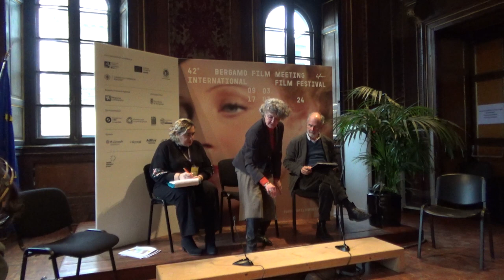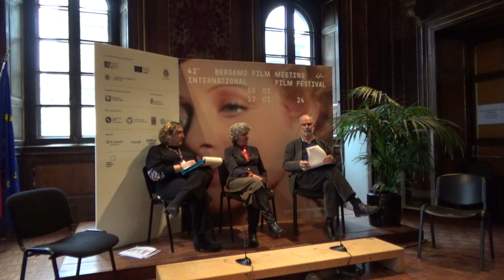BFM 42 - Racconti di Éric Rohmer, incontro con Françoise Etchegaray